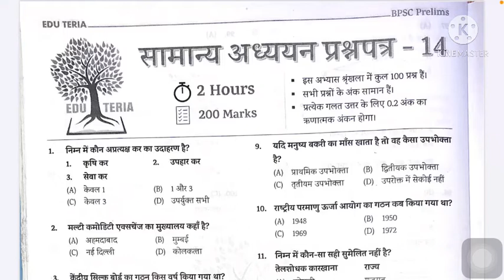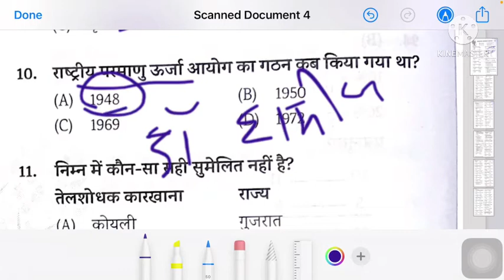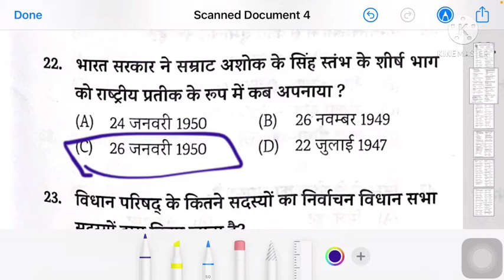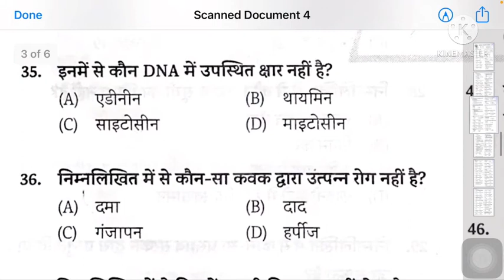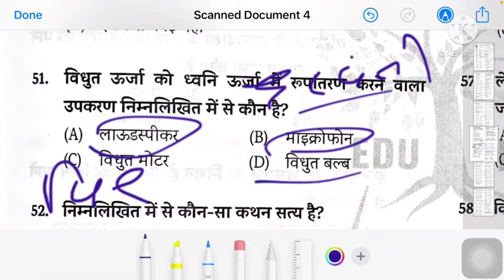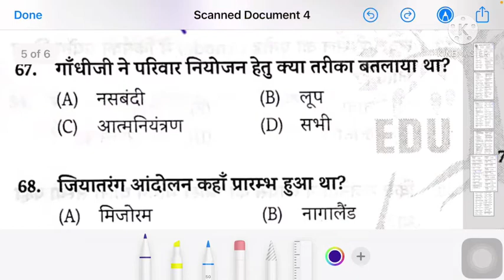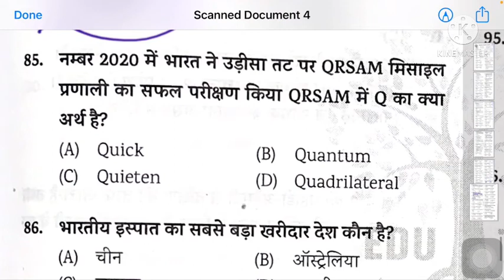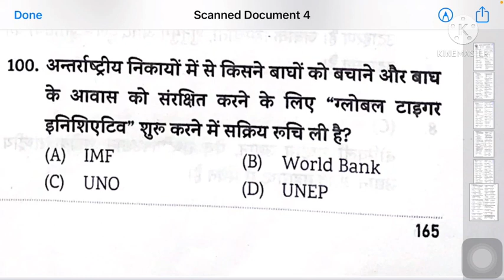Eduteria Bihar Daroga (PT) 2021 || Practice Set 14 || हिंदी में उत्तर सहित BiharSi​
इसमें पार्ट में हमने Eduteria के प्रैक्टिस सेट Bihar Daroga (PT) 2021 का हिंदी में उत्तर सहित बनाया है|

इसके साथ हम लोग अलग-अलग प्रकाशन एक प्रैक्टिस सेट को बनाएँगे।

आप लोग इसका PDF भी ले सकते है Telegram पर हमारे साथ जूड़ के।